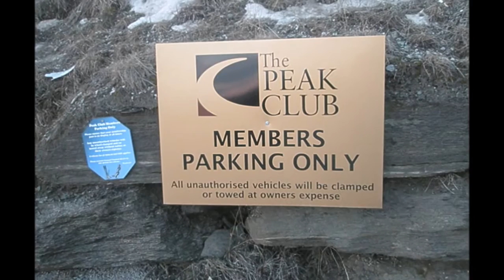Snowboarding in Queenstown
Natalie and I snowboarding at the Remarkables and Coronet Peak in September 2008